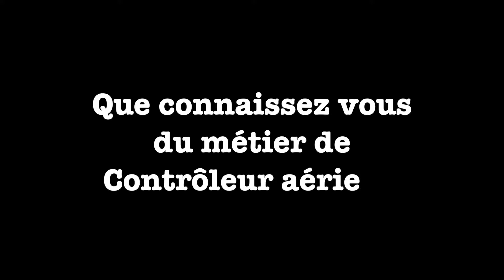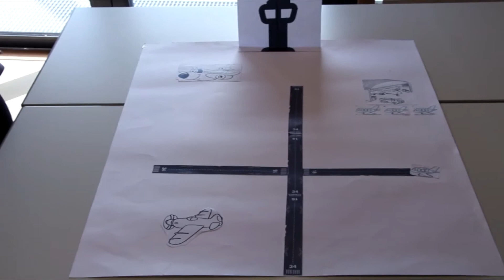Le ciel sous contrôle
Vidéo réalisée dans le cadre du concours "JE FILME LE METIER QUI ME PLAIT" par le Collège Jules Verne

Clap d'Or décerné par AIREMPLOI / AFMAE